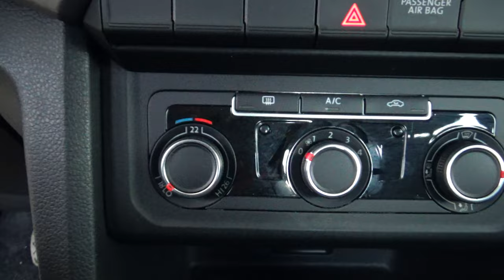Volkswagen / Amarok / 2019 - 24190